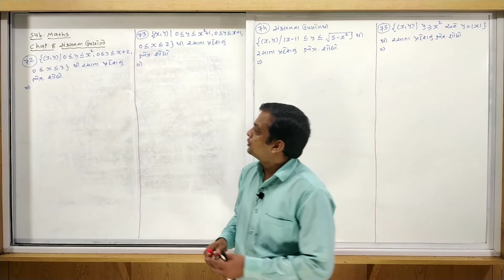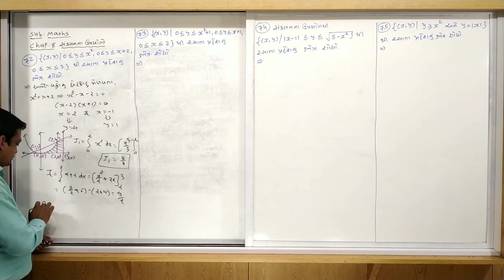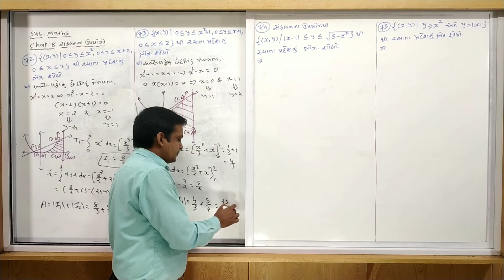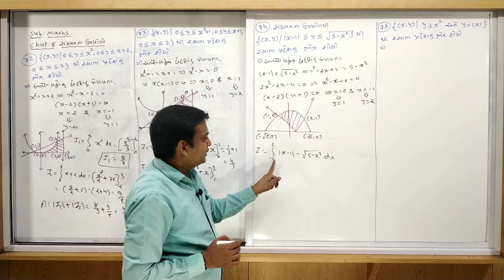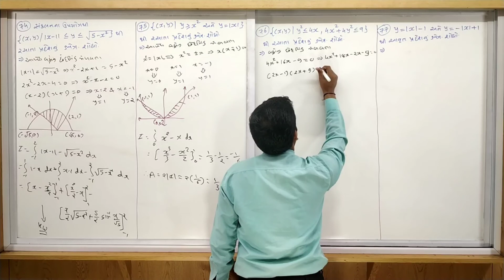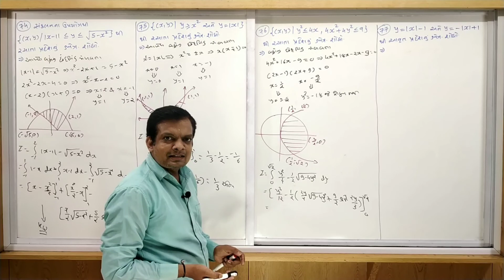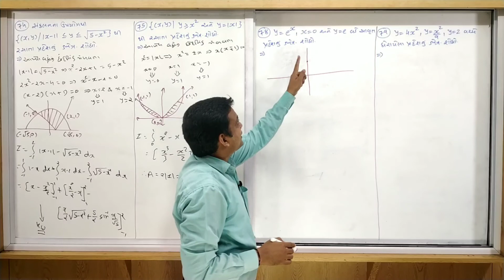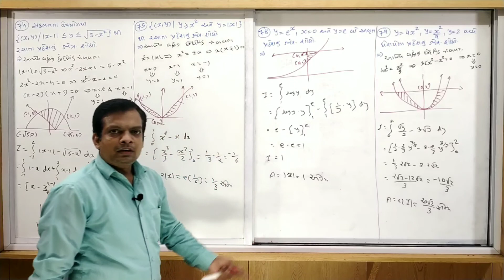STD 12 | MATHS | GUJ MED | DAY 9 | TOPIC=AREA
CHAP 8=APLICATION OF INTEGRATION